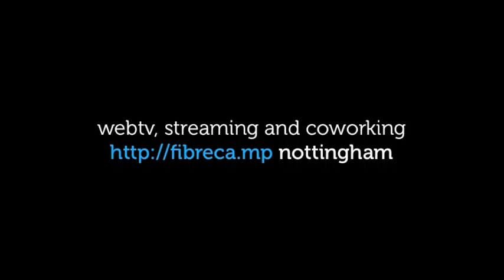likeminds 2011 | a chat with celialacy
a great few days at likeminds.  a cracking event and some great speakers.